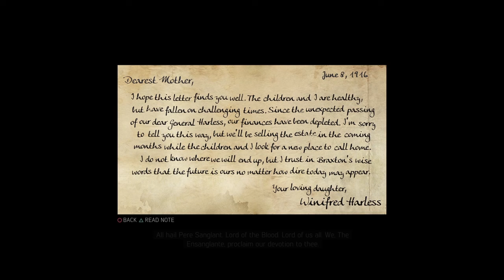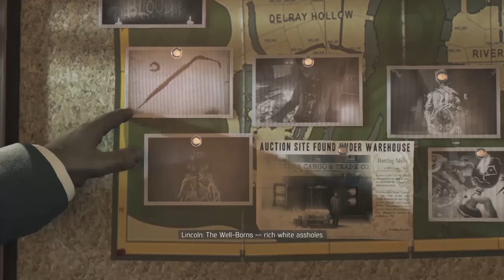Ep 3 Harless Mansion | Mafia 3 SIGN OF TIMES DLC No Commentary Walkthrough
Every day will be released at least 1 video and 1 game will come out weekly. You will see the full gameplay history mode.